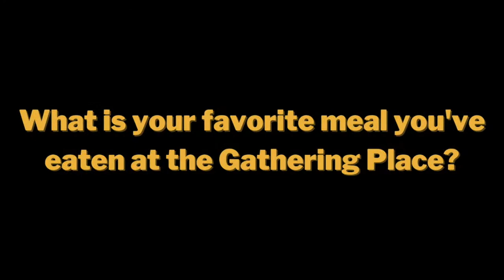What does the Gathering Place mean to you? (Dennis)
Hear from Dennis, a guest of Community Action's Gathering Place.